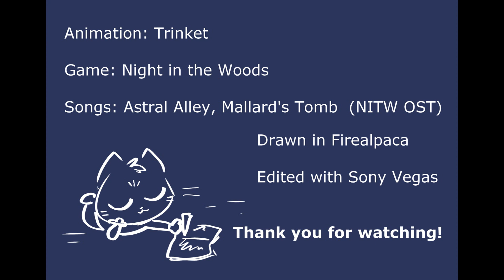Mae's Dream - Night in the Woods Fan Animation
Fall is coming, and it's the perfect season to play Night in the Woods! This game means a lot to me. It's charming and calming to play with a beautiful art style and soundtrack.
I've been putting this little tribute together for a long time now. Making this also let me experiment a lot with sony vegas! I bought it recently and it's been so much easier to add backgrounds to my animations now! Even thought I had a difficult time with it now and I can notice a few places here I made mistakes, I'm definitely gonna be able to make lots more cool stuff with this program!!